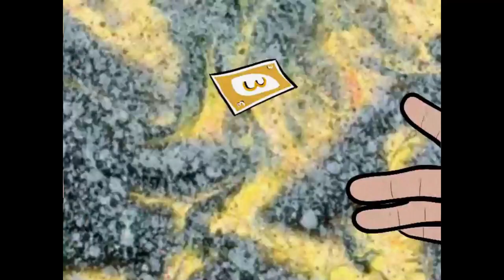Uno DX 2 Player 1 Round Game